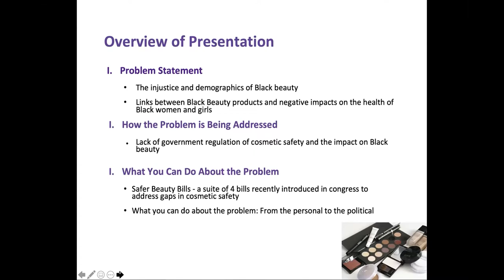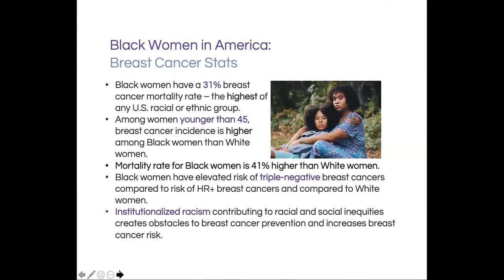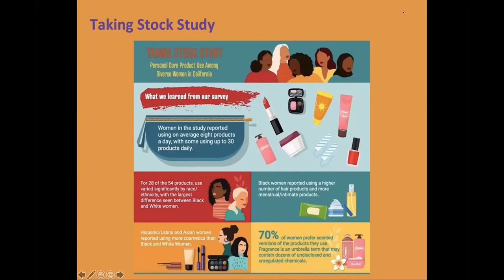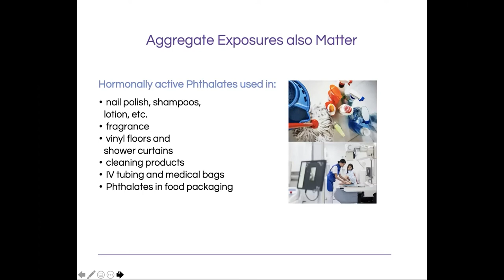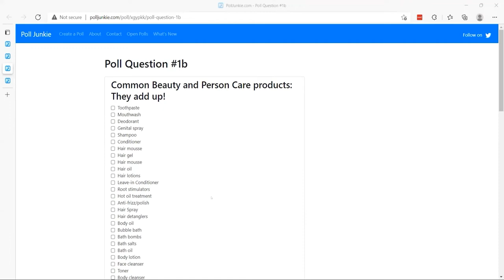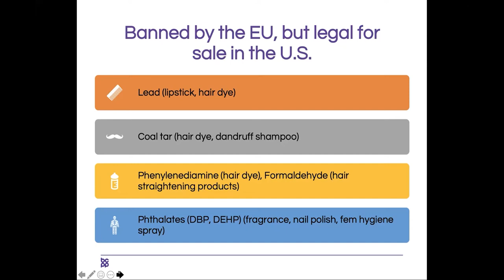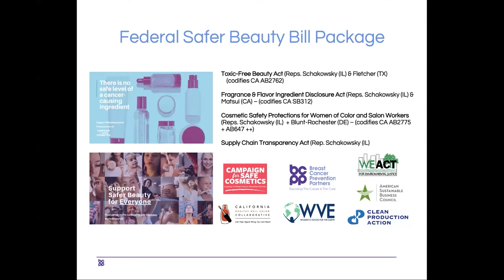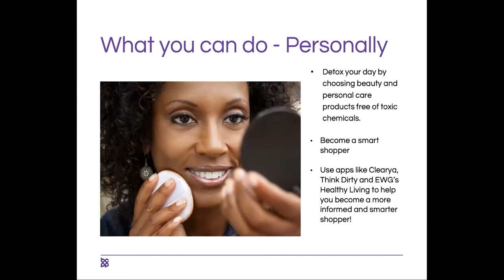Session 7 Recording How to be an Advocate: Changing the Face of the Black Beauty Industry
Watch the full recording of “Session 7: How to be an Advocate: Changing the Face of the Black Beauty Industry” from the conference, Moving Towards Beauty Justice: Conversations for Change. Hear from Astrid Williams, DrPH, CHES Environmental Justice Program Manager at Black Women for Wellness and Janet Nudelman, MA Director of Program and Policy at the Breast Cancer Prevention Partners about the lack of cosmetic product regulation by the FDA and the Federal Safer Beauty Bill Package a suite of four new bills that have been introduced in Congress to make beauty and personal care products safer for everyone by getting the toxic chemicals out, reducing unsafe chemical exposures for the most vulnerable, and making ingredient transparency the new industry standard. These new bills were introduced in October 2021 by the Breast Cancer Prevention Partners, WE ACT for Environmental Justice, the California Healthy Nail Salon Collaborative, Women’s Voices for the Earth, the American Sustainable Business Council, and Clean Product Action.

To take action, use apps like Clearya Think Dirty and EWG’s Healthy Living to detox your daily routine, visit the Black Women for Wellness Campaign page and sign the petition to demand that Jonhson & Johnson stop selling Talc-Based Baby Powder the Breast Cancer Prevention Partners Safe Cosmetics Campaign page.